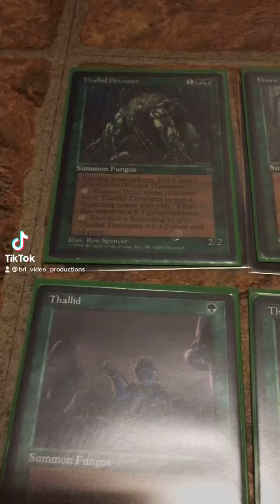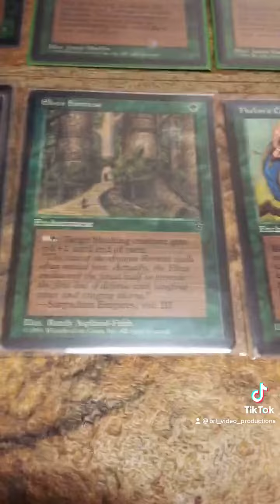MtG Fallen Empires Green Mana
I show my Magic the Gathering cards for the Fallen Empires expansion for green mana